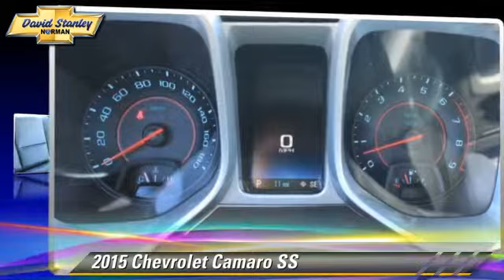New 2015 Chevrolet Camaro SS - Norman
1221 Ed Noble Parkway Norman OK 73072

2015 Chevrolet Camaro SS

$41,498

Color: Blue Velvet Metallic
Engine: Gas V8 6.2L/376
Transmission: 6-Speed Automatic
Miles: 6
VIN: 2G1FK1EJXF9152533
Stock: F9152533

This vehicle features: Rear Parking Aid, Back-Up Camera, Locking/Limited Slip Differential, Rear Wheel Drive, Power Steering, ABS, 4-Wheel Disc Brakes, Aluminum Wheels, Tires - Front Performance, Tires - Rear Performance, Rear Spoiler, Automatic Headlights, Fog Lamps, Heated Mirrors, Power Mirror(s), Intermittent Wipers, AM/FM Stereo, Premium Sound System, Satellite Radio, MP3 Player, Auxiliary Audio Input, Bluetooth Connection, Steering Wheel Audio Controls, Pass-Through Rear Seat, Bucket Seats, Rear Bench Seat, Power Driver Seat, Power Passenger Seat, Leather Seats, Heated Front Seat(s), Floor Mats, Leather Steering Wheel, Adjustable Steering Wheel, Heads-Up Display, Power Door Locks, Keyless Entry, Power Windows, Cruise Control, Universal Garage Door Opener, Remote Trunk Release, Engine Immobilizer, A/C, Rear Defrost, Power Outlet, Auto-Dimming Rearview Mirror, Driver Vanity Mirror, Passenger Vanity Mirror, Front Reading Lamps, Traction Control, Stability Control, Daytime Running Lights, Driver Air Bag, Passenger Air Bag, Front Side Air Bag, Front Head Air Bag, Rear Head Air Bag, Passenger Air Bag Sensor, Telematics, Navigation from Telematics, Emergency Trunk Release, Tire Pressure Monitor

The new 2015 Camaro is the perfect blend of distinct design, cutting-edge technology and exhilarating performance. Simply put, it s the full package. Performance-driven design enhancements to the front and rear fascias give the new Camaro a low, wide, contemporary look. But this sports car is more than a beautifully styled body, because what s on the inside matters too. LS and LT models use a 3.6-liter, 323-horsepower V6. SS versions have a 6.2-liter, 400-horsepower V8 with Active Fuel Management for models with the automatic transmission, or a 6.2-liter, 426-horsepower V8. ZL1 models use a supercharged V8 with 580-horsepower. A hand-assembled 7.0L LS7 engine is the heart of Camaro Z/28, boasting an incredible 505 horsepower and 481 lb.-ft. of torque, making it the most powerful normally aspirated regular production GM small block V8 ever. Standard features on the Base LS model coupe include an AM FM CD satellite radio with 6-speakers, auxiliary jack and Bluetooth, plus Cruise Control and 18-inch steel wheels. Moving up one trim, the LT Coupe and Convertible add features like a 7-inch touch screen, Chevrolet MyLink, USB input and power front seats. Move up into the SS and experience the power of the 6.2-liter V8 engine, Brembo brakes, and gorgeous 20-inch wheels. In terms of Safety, every model has six airbags, traction control, stability control, and the OnStar communications system, which has concierge services, and emergency services like automatic crash response. Sports car buffs looking to get a great deal of horsepower for the money will find the 2015 Chevy Camaro an enticing proposition. For those looking to turn some heads, the Camaro is what you want to drive.David Stanley Chevrolet of Norman is proud to be Oklahoma's new Chevrolet Capital. We have a great selection of new Chevys at Oklahoma's largest Chevrolet dealership. We have the lowest prices because we know that when we price our cars online we are competing with hundreds of other dealers. We have a great internet team that is here to make shopping easy for you. Please submit a request and our team will gather up any and all the information you need to make a good decision on your new car. We are easy to find right here at I-35 and Lindsey St. in Norman, Oklahoma. Please contact dealer for details on sale prices.

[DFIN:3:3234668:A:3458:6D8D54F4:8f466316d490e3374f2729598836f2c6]